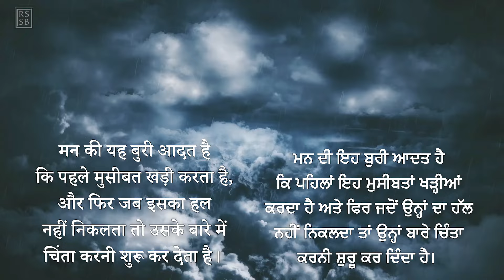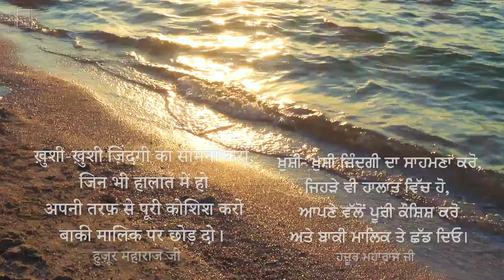Inspirational Thought 151 - Hindi (with Punjabi & Hindi subtitles) RSSB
Have all the problems of life every been solved by anyone? If we go on creating them and then continue worrying about them, then where is the time left for meditation? The mind will never be stilled and become motionless if this continues. It has the evil habit of first creating problems and then when it cannot solve them it starts worrying. This, it goes on doing the whole lifetime. We have to stop the mind from this vicious habit and tell it to live within the will of the Lord.
Our destiny is all marked out and we have to reap what we have sown, then why worry? Face life cheerfully, doing the best you can under the circumstances and the leaving the rest to the Lord.
— Maharaj Charan Singh (Quest for Light, Page 197)